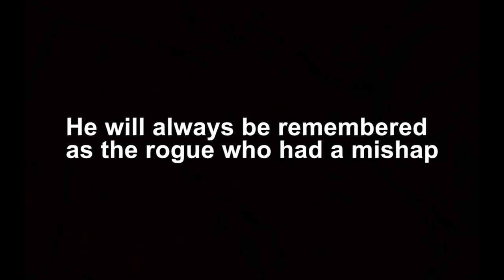Rogue 101: The Mishap of Cloaking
In a realm far far away, one beloved individual is defeated unexpectedly. He took what he knew to the grave. The Skull Shrine nemisis defeated a true hero.